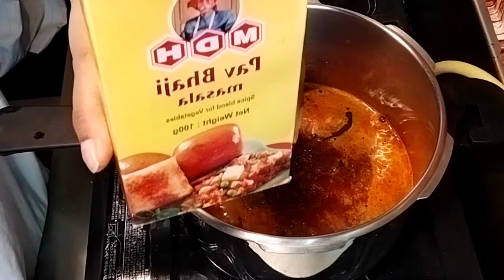daily vlog2# instant & delicious ghuguni recipe//detox water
odia vlog
odia vlogger in Japan
Indian in Japan
our Japan life
winter vlog
recipe vlog
gugu & mama's life in Japan